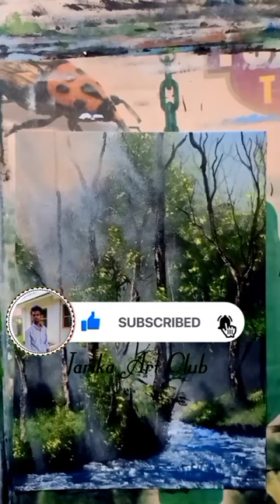Grace ( forest landscape) acrylic Artist/Jarika art club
I also do music covers once in a while In this channel. you can learn very easy and step by step.Water color paintings, oil paintings,drawings one stroke paintings I work in graphite colored pencil soft pastel water color I am uploading speed drawings / paintings and tutorials weeks  in Two videos Drawings Paintings Make sure that to subscribe so you don't miss anything !  Thank you Have a Great Day !